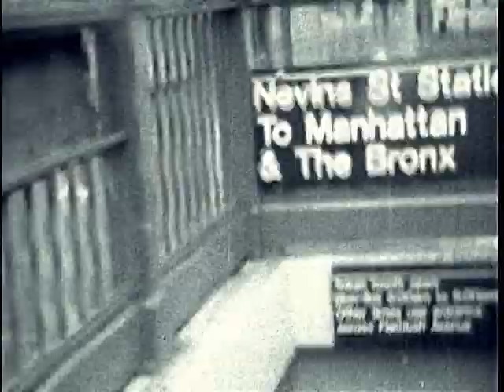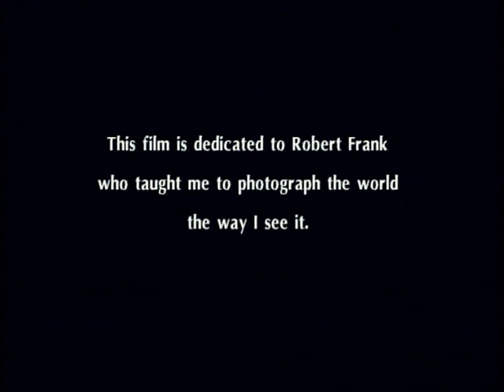New York (1994-5) by Bobby Abrahamson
Bobby Abrahamson's "New York," shot on silent black & white super-8 movie film during the winter of 1994-5, is a grainy, frenetic, evocative, lonesome and intensely personal vision of New York City. The movie is inspired by, and dedicated to the American photographer and filmmaking legend Robert Frank. Set to classic depression-era jazz, the movie is Abrahamson's attempt to record on film his emotional response to the city.  Bobby Abrahamson is a documentary photographer and filmmaker based in Portland, Oregon. Much more of his work can be viewed at bobbyabrahamson.com.